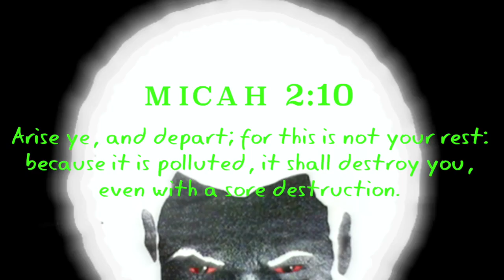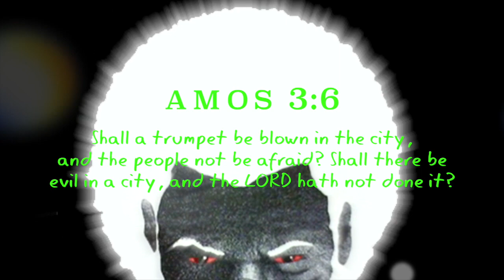Black Wall Street: A Rare Look Into The Past On How Jake Lived In The 1920s